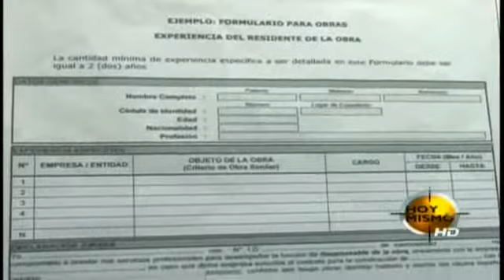Exitosa Feria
Televicentro TVC tvcplay TelevicnetroHN Actualmente se desarrolla en Tegucigalpa la primera Feria de Inversiones de Honduras que durará hasta el 27 de abril y en la que participan más de 600 microempresarios. Este es un instrumento de la Ley del Presupuesto de Egresos e Ingresos de la República con el objetivo de que las Secretarías de Estado cumplan con la compra del 30% a las micro, pequeñas y medianas empresas como lo establece la Ley de Promoción y Desarrollo. Sin embargo, esta es una idea que se origina en Bolivia donde ya se han efectuado 74 ferias de este tipo. La información en detalle a continuación.